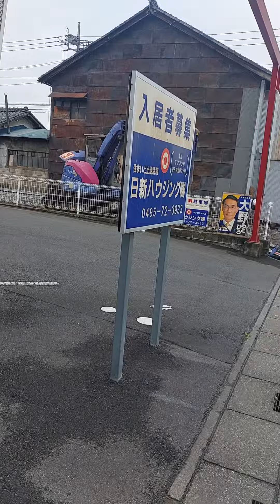MS&AD holdings 事件